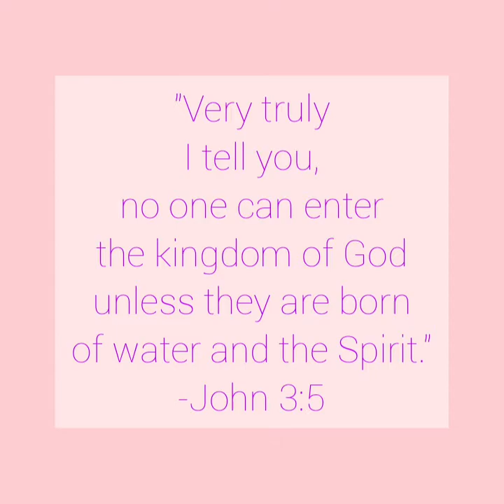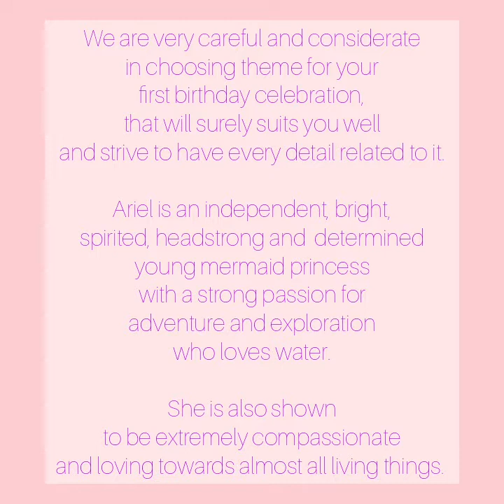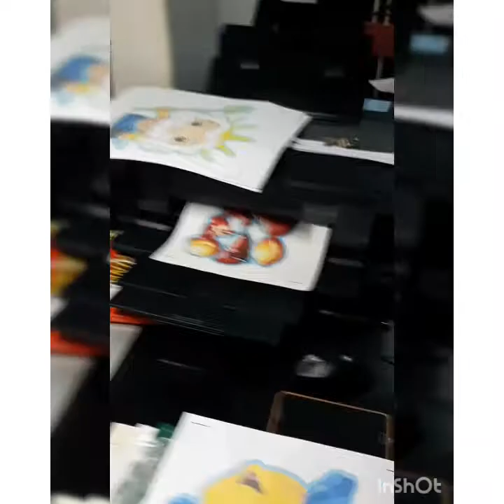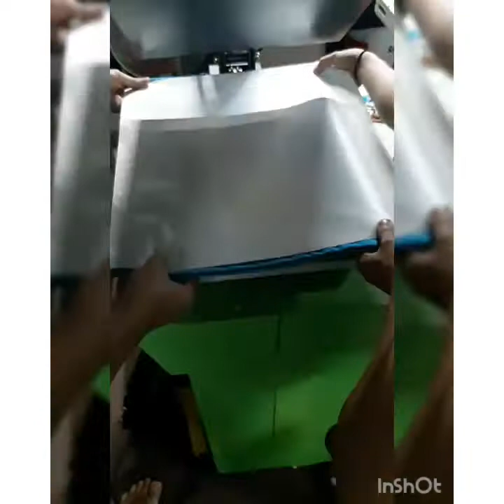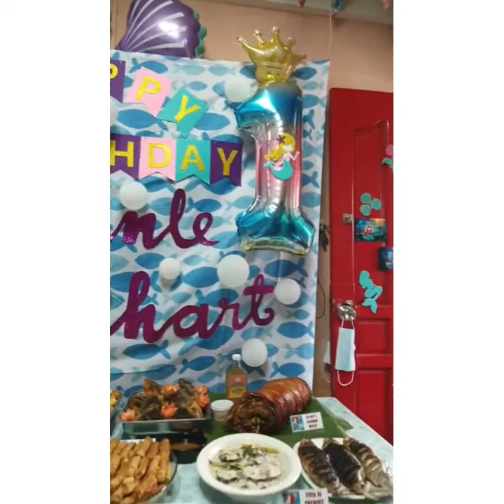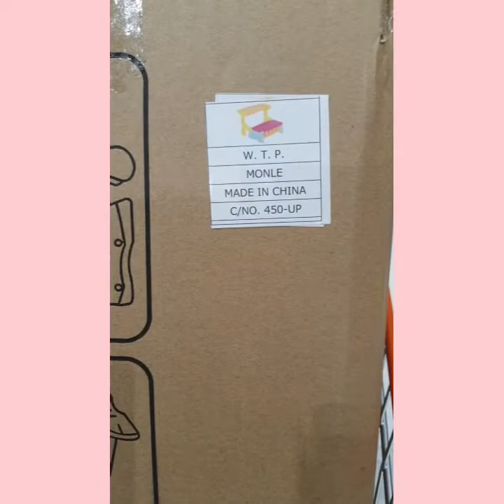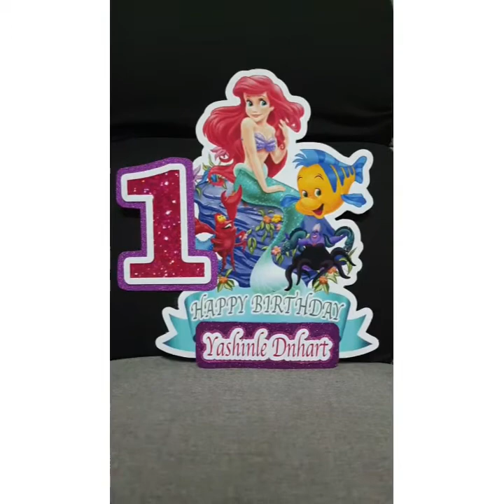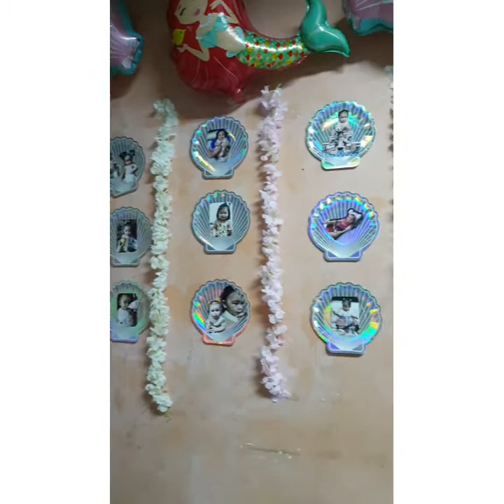Yashin's Little Mermaid 1st Birthday Party | Our Little ONE | Yashinle Dnhart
For this child, I prayed and the Lord has granted the desires of my heart 🙏

You, my dearest sweetHart, will be 1 year young! I am very careful and considerate when choosing a theme that surely suits you well and strive to have every detail related to it. And the reason why is this ...

"Who says that my dreams have to stay my dreams?" -Ariel

Ariel is an independent, bright, spirited, headstrong and determined young mermaid princess with a strong passion for adventure and exploration. She is also shown to be extremely compassionate and loving towards almost all living things.

Since I felt and knew, I carried a wonderful baby girl in my womb ... the first thing comes to my mind is that ... I wanted you to grow up bravest and fears nothing but our God Almighty, so much like of most disney princesses.

You and Kuya lovelove are the greatest gift we received. And we promised to work hard and love you unconditionally.